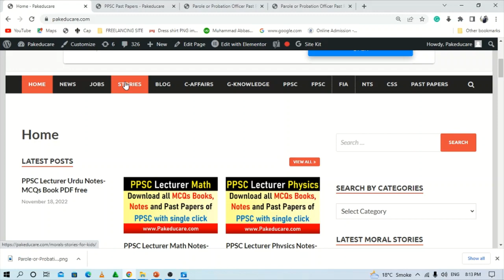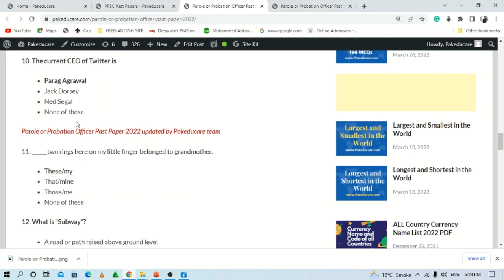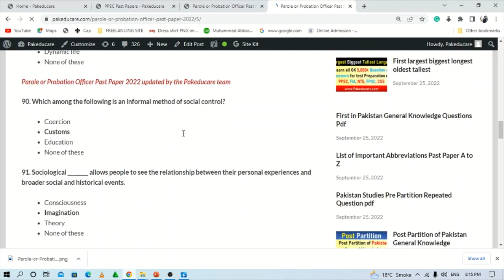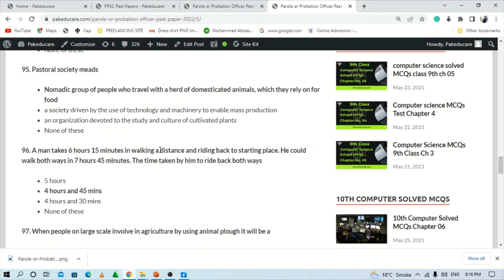Parole or Probation Officer Past Paper || Download PPSC Past Paper